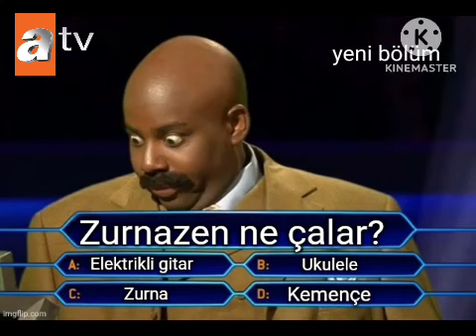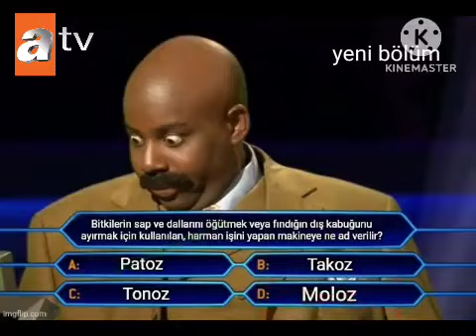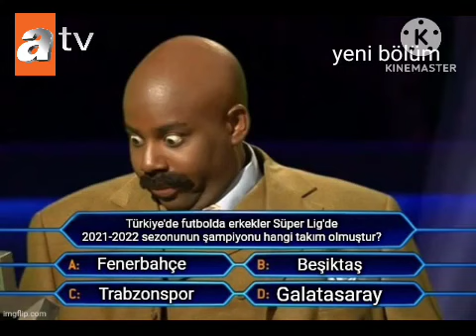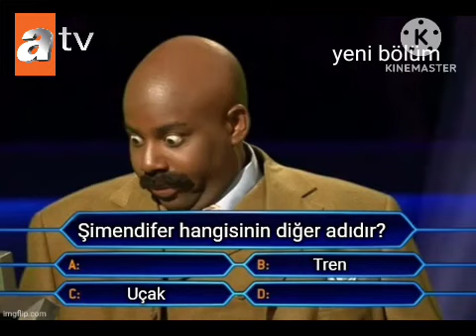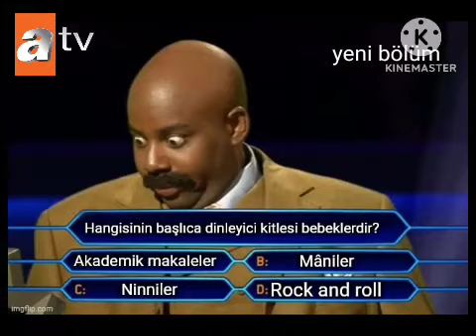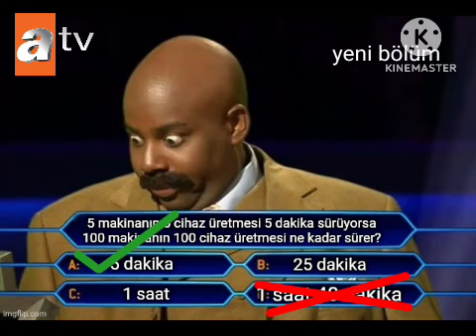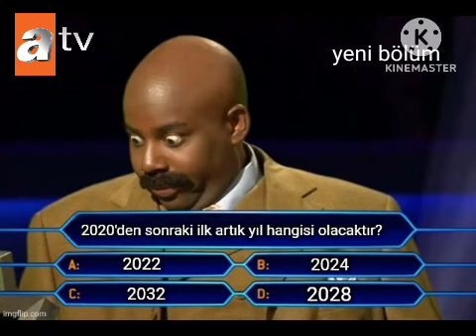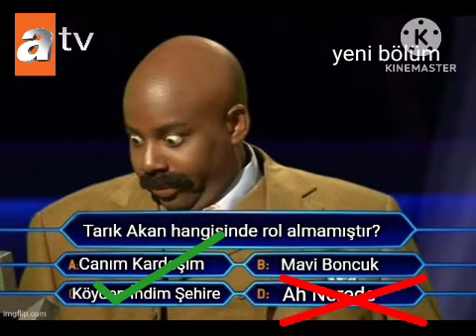Kim Milyoner Olmak İster? - Alper, Sıla, Sümeyra ve Dahası